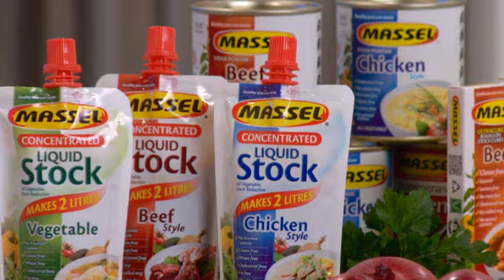Blender Girl Tess Masters loves cooking with Massel’s Concentrated Liquid Stock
Blender Girl Tess Masters loves cooking with Massel’s Concentrated Liquid Stock, and once you taste it you’ll understand why! Just one spoonful dissolved in water makes one fresh cup of stock. And the nicer your stock tastes, the better your food will taste. Tess says when you’re using stock, any stock you should taste it first. Trust Massel, and you’ll understand why we say it’s quality you can taste.